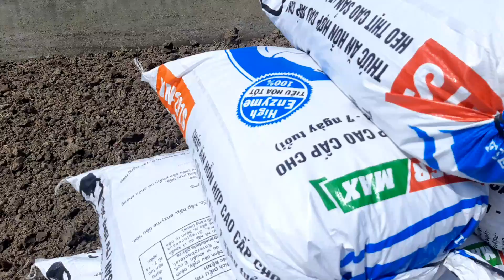BONSAI 828 BÁN ĐẤT TRỒNG CÂY 40K/BAO: 0937060056